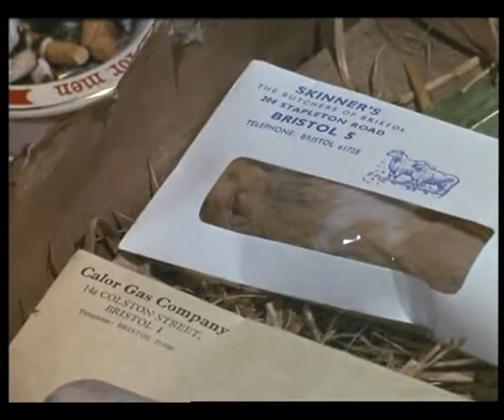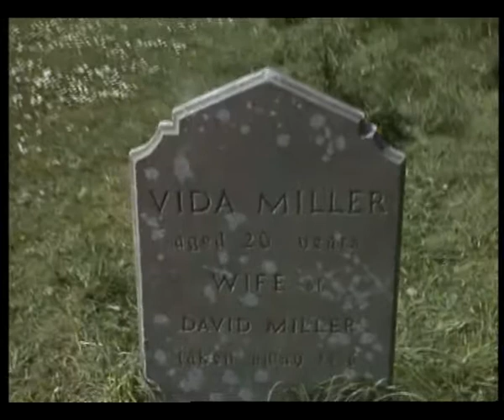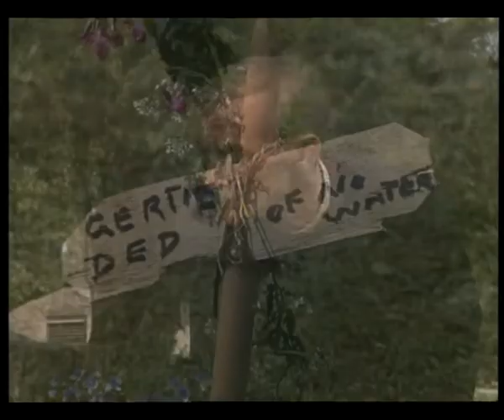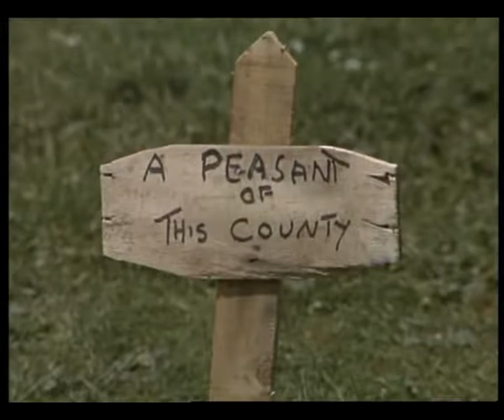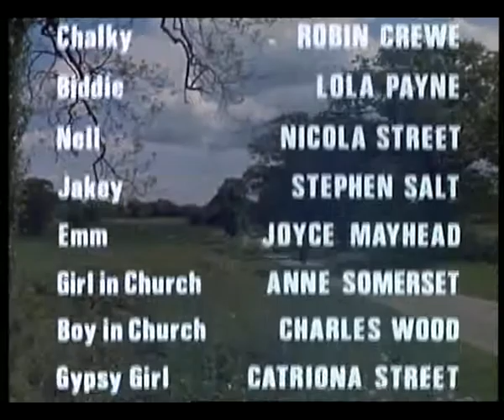Hayley Mills Sky west and crooked